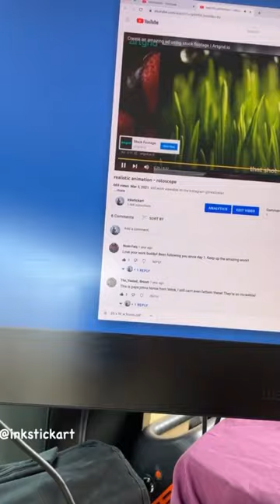You’ve never seen this before, I put a Wacom drawing tablet in my suv